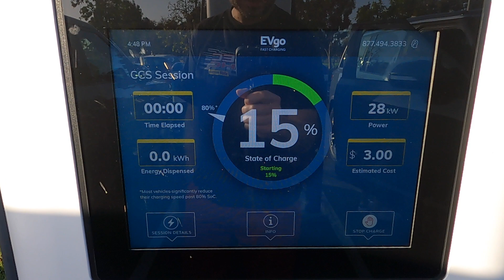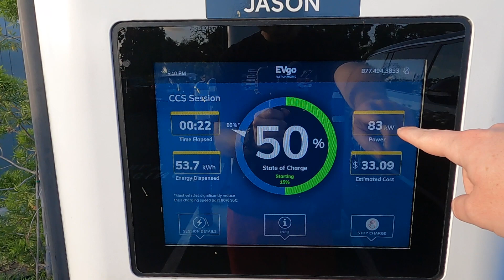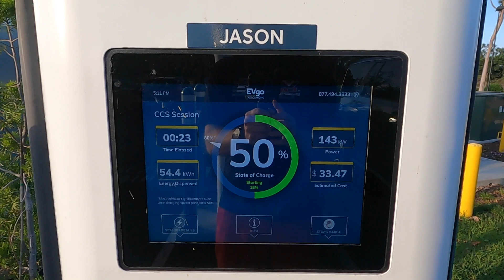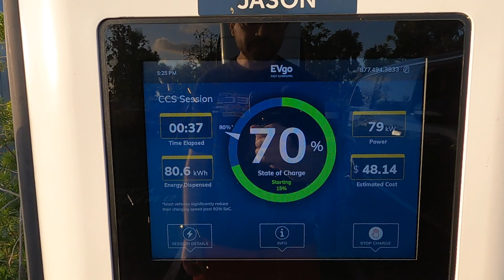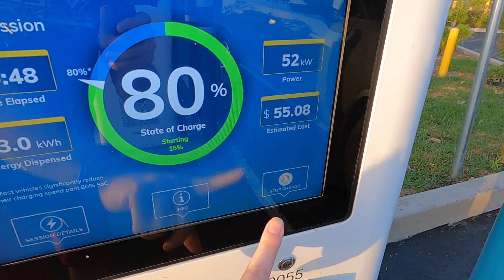How Long Does it Take to Fast Charge a Rivian (R1S & R1T)? And How Much Does it Cost? EV Charging!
I take a Rivian R1S to a 350-kW EVgo DC fast charging station to find out how long it takes to charge and how much it costs. The R1S SUV and R1T truck currently have the same 135-kWh battery pack (Large), but Rivian will soon produce other sizes. They also share a max charging speed of about 210-220 kW, but that speed will increase sometime soon. 350-kW fast charging stations are currently the fastest ones available.

Keep in mind that most charging should be done at home, which is much cheaper. Fast-charging stations are normally meant for out-of-town driving or if you need to top off the battery.

This channel is still new! If you have any questions, please ask in the comments.

00:00 Intro
00:38 Start Charging
01:32 50% Charge
02:57 70% Charge
03:42 80% Charge
04:16 Conclusion